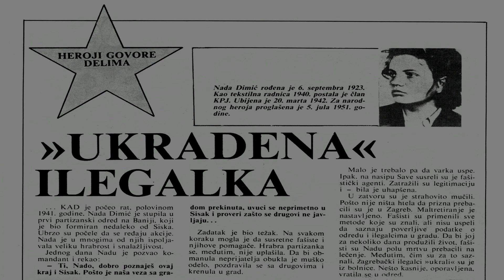Partizanske inspiracije ponedeljkom - UKRADENA ILEGALKA Nada Dimić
Nada Dimić (Divoselo, kraj Gospića, 6. rujna 1923. — logor Stara Gradiška, 17. ožujka 1942.) učesnica Narodnooslobodilačke brobe i narodni heroj Jugoslavije i narodna heroina. Članica prvog, Sisačkog, partizanskog odreda u Hrvatskoj. Ukazom Prezidijuma Narodne skupštine Federativne Narodne Republike Jugoslavije, 7. jula 1951. godine, proglašena je za narodnog heroja Jugoslavije… Partizanske inspiracije. Partizanska inspiracija. Jugoslovenski partizani. Sisak. SR Hrvatska. Partizanka. Partizani  Ilegalci. Titovi partizani. Maršal Tito. Josip Broz Tito. Antifašizam. Narodnooslobodilačka borba (NOB) ili Oslobodilački rat naroda Jugoslavije. Jugoslavija. SFRJ. Narodnooslobodilačka vojska i partizanski odredi Jugoslavije. Video spot. Motivacije. Motivacija.